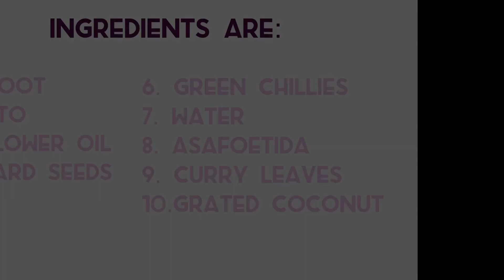How to make Beetroot Potato Curry (Beetroot Saasam).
Learn how to make tasty Beetroot Potato Curry and enjoy the recipe 🥰

You can buy the Ingredients here with maximum discount prices :

1. Beetroot
2. Potato
3. Sunflower oil
4. Mustard seeds
5. Salt
6. Green chillies
7. Water
8. Asafoetida
9. Curry leaves
10.Grated coconut

You can buy the Kitchen Items here with maximum discount prices :

1. Stainless Steel Cutlery Set
2. Measuring Cup and Spoon Set
3. Best Cooker set
4. Ginger Garlic Crusher
5. Mini Rechargable Chopper
6. Tadka pan
7. Mixer set
8. Non stick cookware set
9. Kadai wok